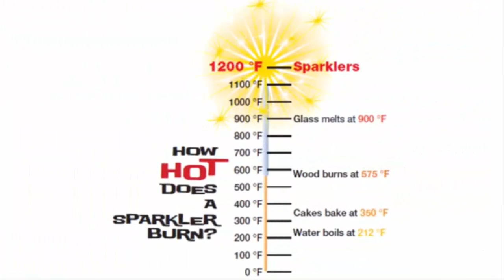Fireworks Safety Demonstration [Live]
The fourth of July just would not be the same without those breathtaking fireworks. However, those beautiful fireworks can turn your holiday into a tragedy within seconds.

Any projectile that explodes, emits a flame or sparks higher than 12 feet, or performs as a projectile, is prohibited by the Fairfax County Fire Prevention Code. A permit is also required for the sale of all fireworks in Fairfax County.

Many fireworks are not available in Northern Virginia because they are illegal. Firecrackers, cherry bombs and skyrockets are just a few examples of fireworks that may be purchased in other areas, but are illegal in Fairfax County.

Since even the possession of unapproved fireworks is prohibited in Fairfax County, such fireworks will be confiscated and the person possessing them can be charged with a Class 1 misdemeanor, which carries a maximum penalty of a $2,500 fine and/or one-year in jail.

We hope you enjoy this fireworks demonstration by members of the Fairfax County Fire and Rescue Department on the dangers of illegal fireworks and firework safety.

NewsCenter is a news service to share relevant, timely and actionable information with our community.